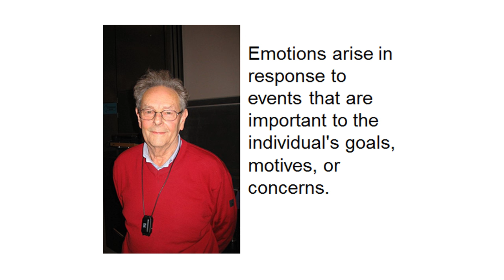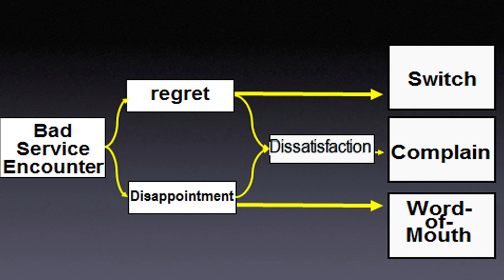The science of regret | Marcel Zeelenberg | TEDxCollegeofEuropeNatolin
A researcher and lecturer at Tilburg University; works on economic psychology, behavioural economics, and decision research. Mr ZEELENBERG talked about the science of regret.

Marcel Zeelenberg is a psychologist at Tilburg University, The Netherlands. After studying at Leiden, he finished his doctorate at the University of Amsterdam in 1996. He shortly worked at TU Eindhoven before settling at Tilburg University in 1998. He is co-founder and director of the Tilburg Institute for Behavioral Economics Research (TIBER). He is a member of the advisory council of NTR, a public broadcaster.

Professor Zeelenberg studies how emotions affect economic behaviour. Among others, he has done research on guilt, shame, pride and jealousy. He puts a special focus on regret and disappointment.